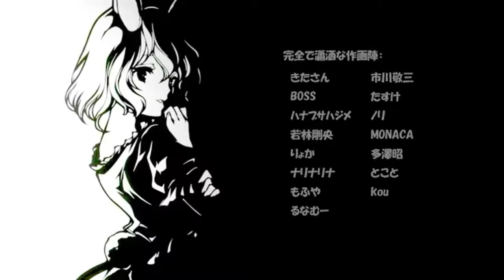[Touhou Project] Fantasy Kaleidoscope ~ Memories of Phantasm ED 4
Sorry about the audio quality. I couldn't find the fourth end credits video anywhere.

Credit theme is owned by Yuuhei Satellite.

Touhou Project™ and characters of the series are owned by ©Team Shanghai Alice/ZUN.

Fan-made animé series is the work of manpukujinja.